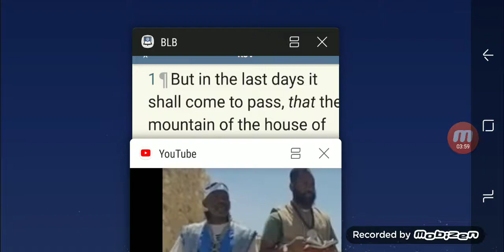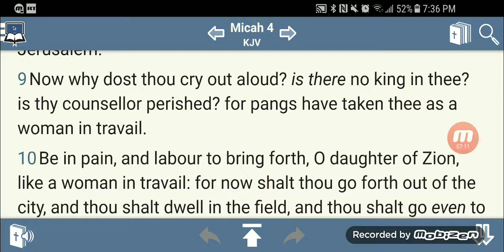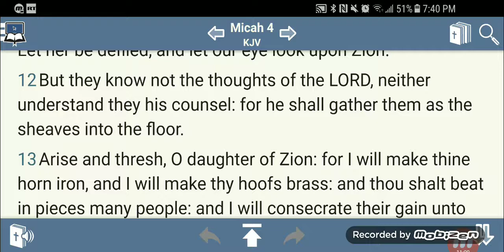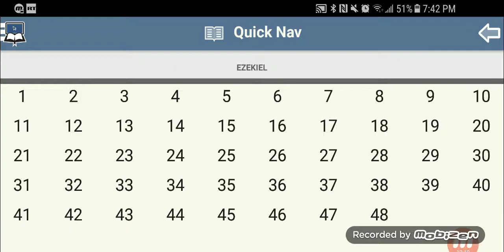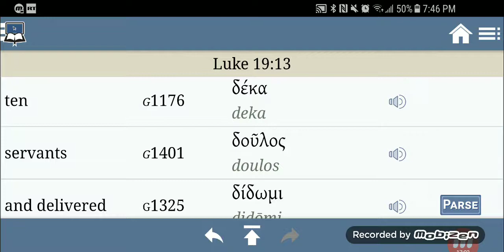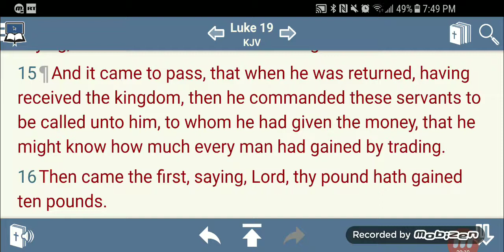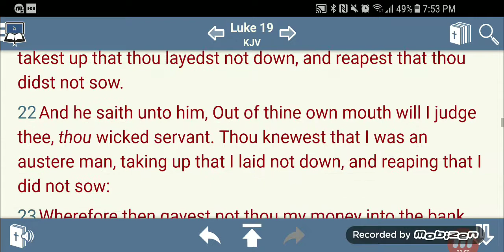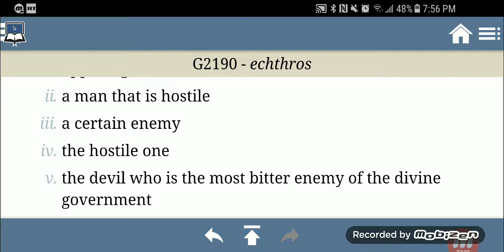Re:HODC Flee Doctrine ...Occupy Till I Come